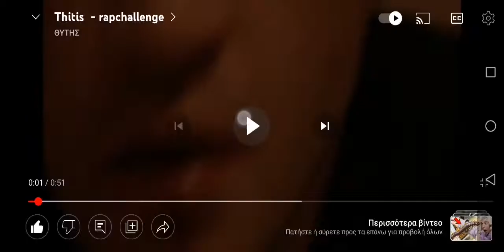thitis batlle trap